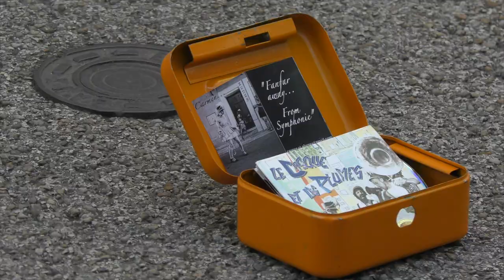AURILLAC FESTIVAL 2019 : Carmen & sa fanfare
Avec deux fois rien, on peut jouer avec le public...En collaboration avec